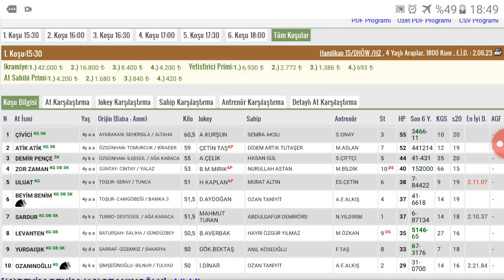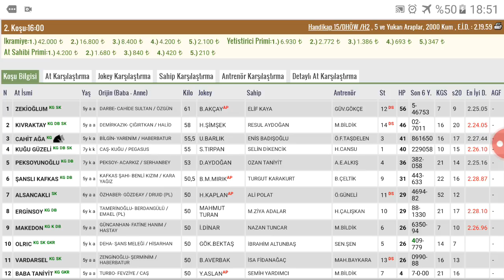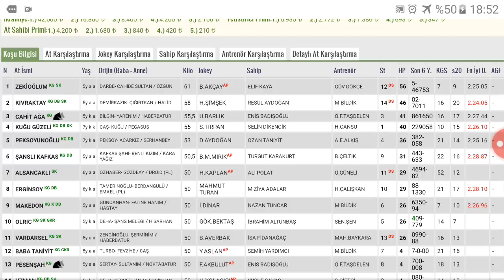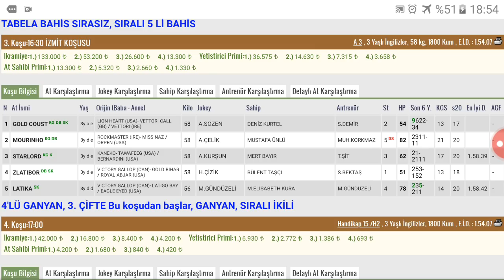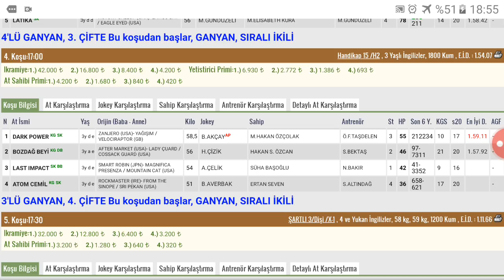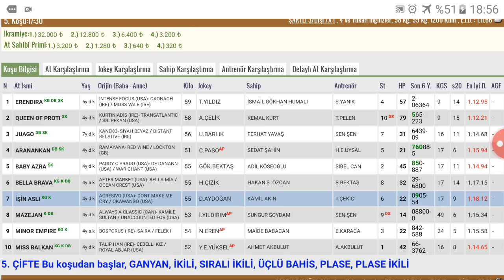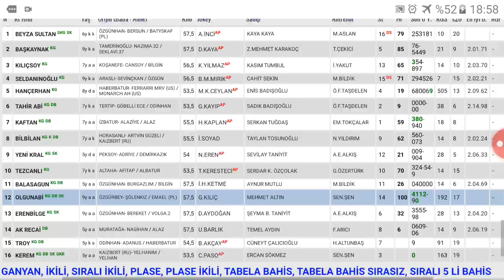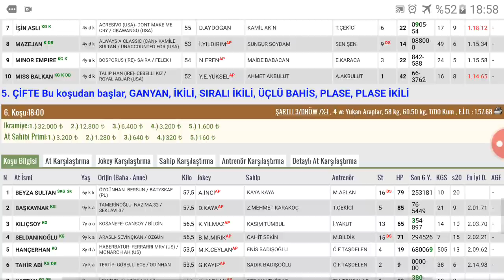6 Mart Kocaeli Altılı At Yarışı Tahminleri ve Altİlİ için Bankoları - TJK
6 Mart Kocaeli Son Dakika Canlı At Yarışı Tahminleri

6 Mart Kocaeli Altılısı önerilerim

6 Mart Kocaeli Altılı At Yarışı Tahminleri ve Altİlİ için Bankoları